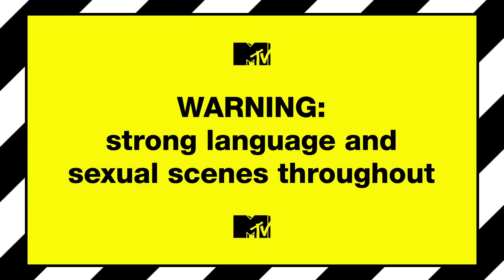The Jersey Boys Have A Big Night Out In Vegas | Jersey Shore Family Vacation Season 2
Pauly D and Vinny Guadagnino are both single and ready to mingle! On a big night out in Vegas, after Mike 'The Situation' manages to avoid temptation, Pauly D and Vinny Guadagnino start chatting up some friendly Canadian girls - this night can only end one way. You can take the boy out of the Jersey Shore, but you can't take the Jersey Shore out of the boy!